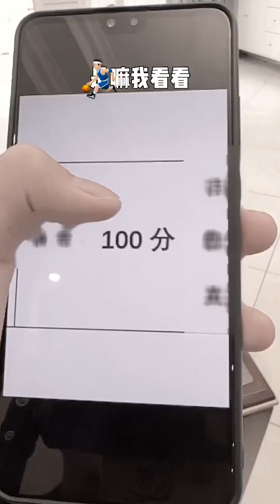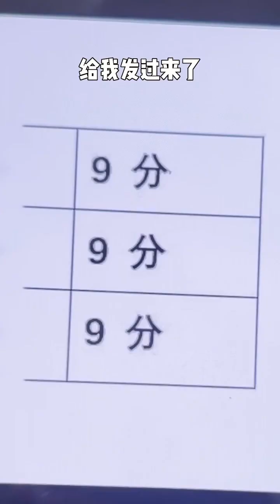臘月小九的花樣美食 第83期：每次吃個飯掉一桌子「」種子「，讓他跟著培根學吃培根大餐#美食